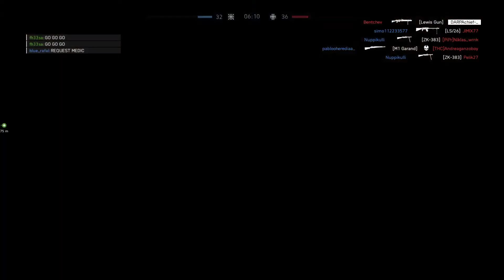Battlefield™ V_20200614223140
BATTLEFIELD V